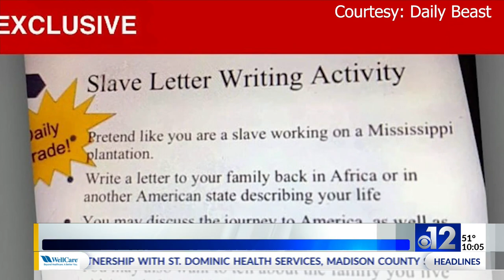Purvis Middle School assignment on slavery sparks outrage